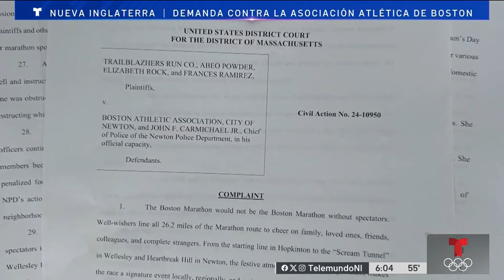Atletas hispanos y negros demandan a la Asociación Atlética de Boston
Inseguros, e indeseados dicen haberse sentido un grupo de atletas hispanos y negros durante el Maratón de Boston del año pasado.